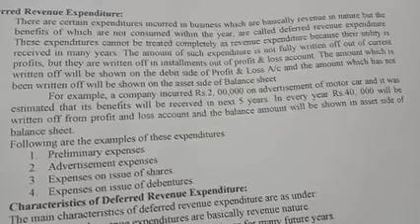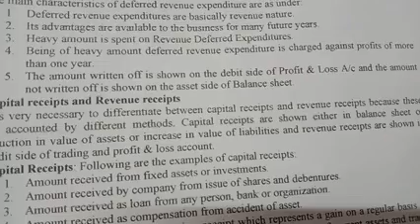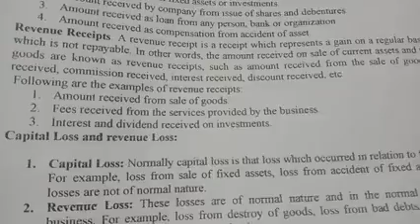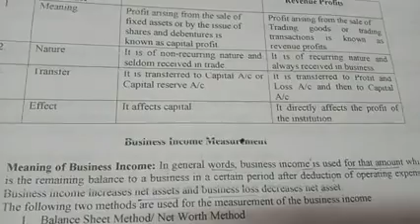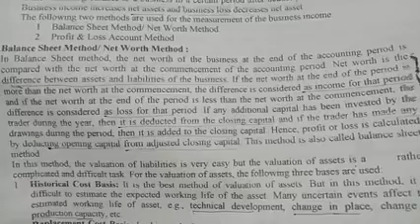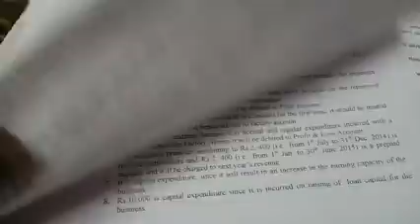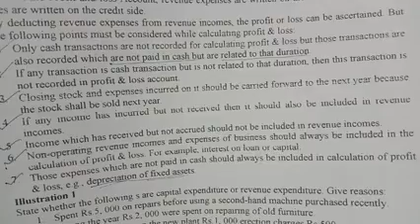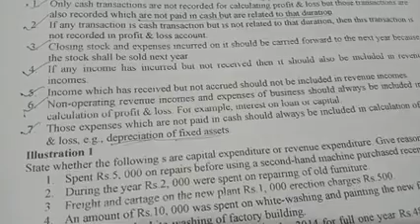Capital expenditure -2